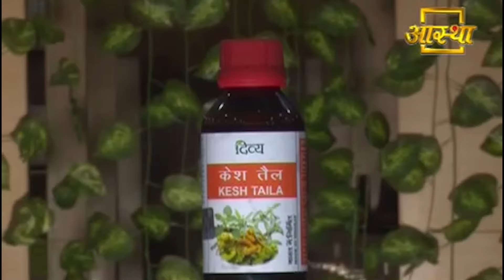बालों का झड़ना रोकने का असरदार घरेलु उपाय | Divya Kesh Taila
21 बेशकीमती जड़ी-बूटियों के मिश्रण से बना पतंजलि केश कांति हेयर ऑयल आपके बालों को मजबूत, मुलायम व घना बनाता है। बालों के लिए सबसे अच्छा होता है पतंजलि नारियल का तेल और यह न केवल स्वस्थ और लंबे बालों को बढ़ावा देता है, बल्कि आपकी स्किन को भी मुलायम बनाता है।

Patanjali Kesh Kanti oil has regenerating mixture of Bhringraj, Sunflower oil and Aloe Vera which reduces toxins and helps hair to become soft, smooth and tangle free. It provides deep nourishment and strengthen the hair roots, prevent hair fall, dandruff, split ends and greying hair that makes it a wonderful solution to deal with the entire hair problems.